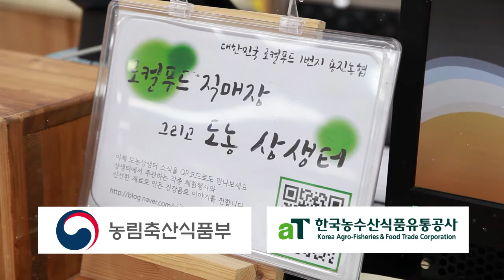[노컷TV] 로컬푸드 직매장, 농촌의 희망 열다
“소비자가 만족하고 계속 찾아주니 매출이 자연스럽게 올라갔습니다”
로컬푸드 직매장이 농촌 일자리 창출과 소득증대의 희망을 쏘아올리고 있다.
기업가 정신으로 무장한 농민이 생산한 싱싱한 농산물이 소비자의 만족도를 높여 농가의 매출 상승을 견인하고 있는 것.
로컬푸드 직매장의 성공비결로는 소비자 눈높이에 맞춘 농가 주도의 생산과 판매, 수익의 농가 환원이 꼽힌다.
국내 최초 로컬푸드 직매장인 전북 완주 용진농협 이중진 상무는 “로컬푸드 직매장은 생산에서 판매, 소비에 이르기까지 농가가 전적으로 책임져 소비자 신뢰도가 높다”며 “특히 직매장에서 판매된 농산물 대금의 90%가 농가로 환원되어 농가소득 향상으로 이어지고 있다”고 말했다.
지역내 일자리 창출도 로컬푸드 직매장의 성과로 꼽힌다.
용진농협에 생강제품을 생산 납품하는 봉동댁은 대부분의 직원을 지역내 기혼여성으로 채용하고 있다.
농가 주도의 철저한 품질관리와 소비자 만족도 제고가 매출 확대를 고리로 지역내 고용창출, 농가소득 향상으로 이어져 지역경제 활성화의 선순환 구조를 이루는 것이다.
농림축산식품부도 지난해 지역농산물 이용촉진 및 직거래 활성화 기본계획을 수립하고 생산자와 소비자가 상생하는 유통체계 조성을 지원한다.
올해부터 5년동안 15개 과제 8,904억원의 투융자 계획을 세운 농림부는 직매장 개설시 단계별로 지원하고, 사업자간 네트워크 구축을 통해 현장의 자율적인 경영개선 활동을 촉진한다. 또한 예산지원, 운영 활성화, 사후 관리 등 지자체 역할을 확대하고 대도시 소비자를 위한 광역형 직매장을 설치·지원할 계획이다.
우리 농촌의 희망을 여는 완주 용진농협 로컬푸드 직매장 이야기는 영상으로 확인할 수 있다.